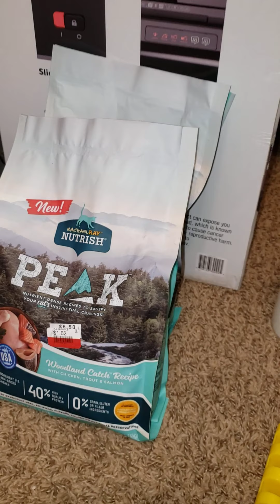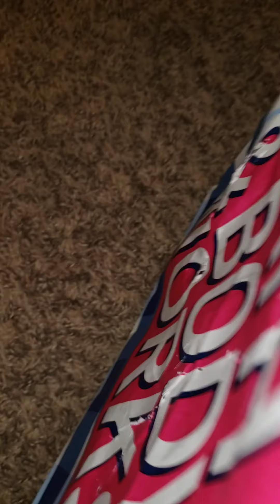HOLY SWEET TOOTH PT 2